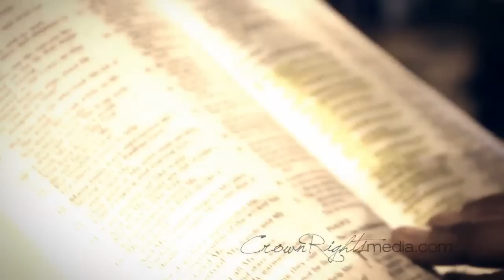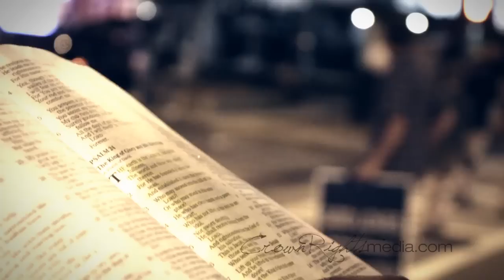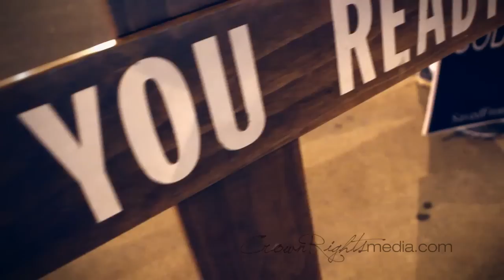Open Air Preacher Profile of Robert Gray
Crown Rights Media presents a side of Open Air Preachers not known very well by profiling full time evangelist who love the lost. Robert Gray explains the Joy that can only come through the Gospel and having a love for the lost that is unbelievable.

You can add Robert as a friend on Facebook as a way to contact him